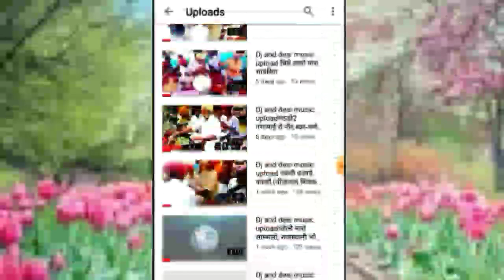गोपाराम मेघवाल चौहटन !! Ek video me 2 bhajan~ऐक विडीयो मैं दो भजन !! मारवाड़ी देशी सुपरहिट वीणा भजन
ऐक विडीयो मैं 2 भजन मारवाड़ी देशी सुपरहिट वीणा भजन

दोस्तो अच्छा लगा है तो आप अपने ईस दहिया_Studio_चौहटन मारवाड़ी_देशी_वीणा_भजन चैनल को सबस्कराईब लाईक और

गाय कलाकार: गोपाराम मेघवाल चौहटन
भजन:1 सरणे आपरी आया
2 रेशम हिन्डो
Music director: Khetaram dahiya Lakhwara

गोपाराम मेघवाल चौहटन
गोपाराम मेघवाल चौहटन
गोपाराम मेघवाल चौहटन
गोपाराम मेघवाल चौहटन
गोपाराम मेघवाल चौहटन
गोपाराम मेघवाल चौहटन

गोपाराम मेघवाल चौहटन
गोपाराम मेघवाल चौहटन
गोपाराम मेघवाल चौहटन
गोपाराम मेघवाल चौहटन
गोपाराम मेघवाल चौहटन
गोपाराम मेघवाल चौहटन